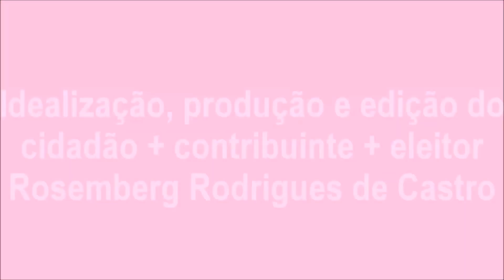PREFEITO DE BOM DESPACHO - MG, FERNANDO CABRAL, FOI A CÂMARA E FAZ DESAFIO! VEJA! [11/04/16]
COMPETENTE PREFEITO DE BOM DESPACHO - MG, FERNANDO CABRAL, FOI A CÂMARA E FAZ DESAFIO! VEJA! [11/04/16] _ ATENÇÃO: VEJA OUTROS VÍDEOS COM O PREFEITO 'FERNANDO CABRAL'!